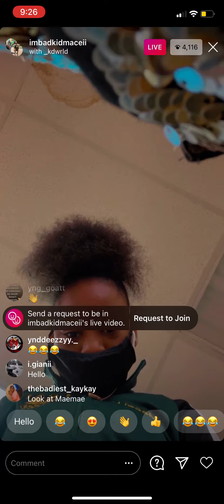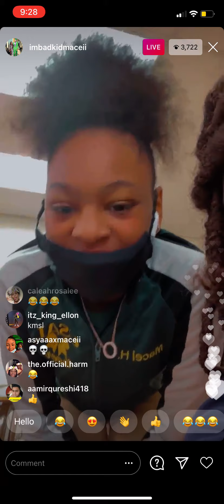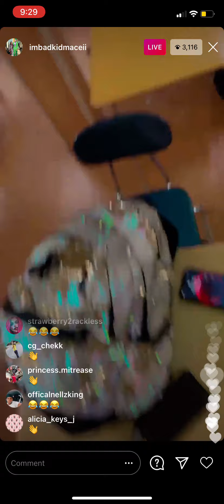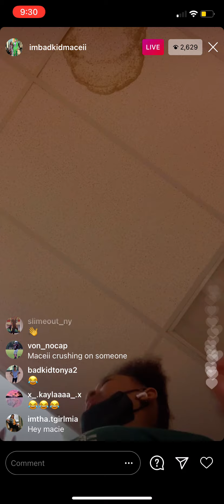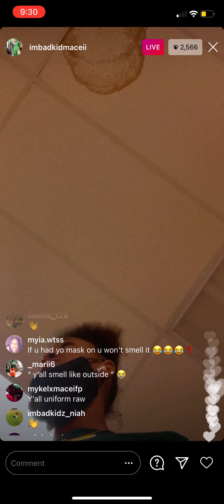BadKidMaceii On Live With Boy Bestfriend🔥🤭